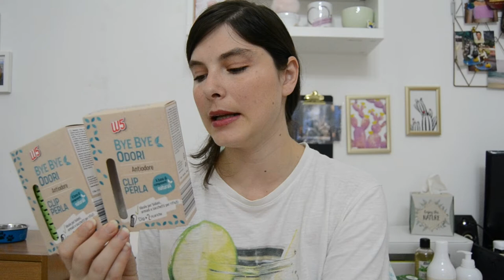Acquisti naturali di Luglio || Coll Piccoli canali Power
Acquisti naturali del mese di Luglio in collaborazione con il gruppo canali piccoli power!